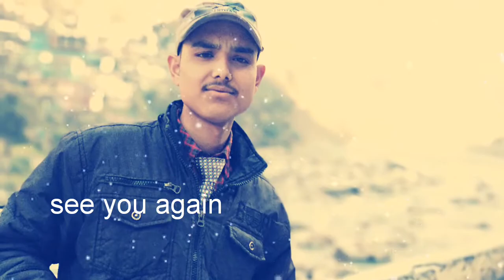Karanprayag to gairsain journey